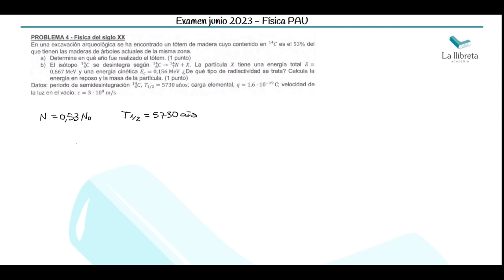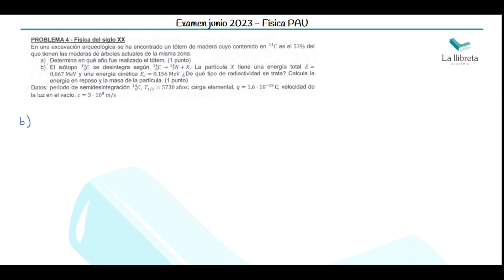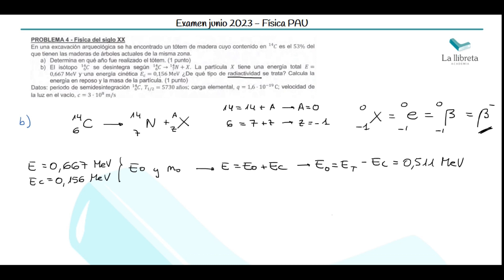✅ Resolución Examen JUNIO PAU_2023 de Física. Problema 4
📝 Encuentra la solución de los exámenes completos en nuestra web

🖋 Resolución del examen de Física de PAU Comunidad Valenciana. Prueba de junio de 2023 de Física. Problema 4